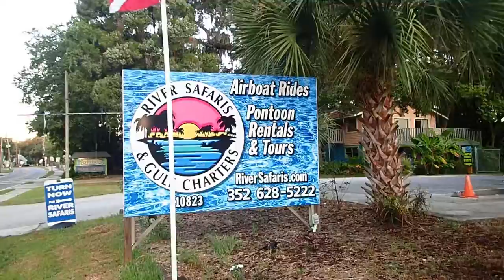Additional Footage from "Up River Down South!" - Scaly Adventures TV Episode #44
Check out additional footage from "Up River Down South!" that just wouldn't fit into the 30 minute episode!  This footage is unprocessed and it takes you behind the scenes so you can see what it looks like as we film footage for a TV episode. You'll see what the footage looks like before we edit and produce an episode for broadcast television!

Special thanks to our friends at River Safaris in Homosassa, FL and River Ventures in Crystal River, FL for welcoming us to film awesome, educational footage! We appreciate you all and had the best time filming this episode!

To see additional photos from our time filming at River Safaris and River Ventures, visit our Facebook and Instagram pages:

This is additional footage from Scaly Adventures episode #44, "Up River Down South!" airing in Season Four. and click on "Watch on TV" to see broadcast dates and air times.

Scaly Adventures is an E/I action and adventure broadcast television series airing throughout the U.S. and internationally weekly. to find your channel and set your DVR for the series!

Scaly Adventures is proudly created by Boundless Limits International, a 501(c)3 non-profit organization dedicated to creating positive media for children and families. All donations to Boundless Limits are tax deductible as allowed by law, and donations go toward the creation and production of our family friendly, educational programming. Thank you for your support!